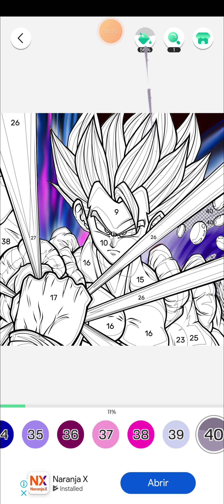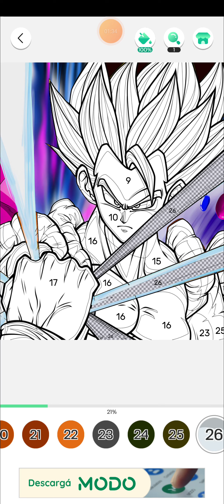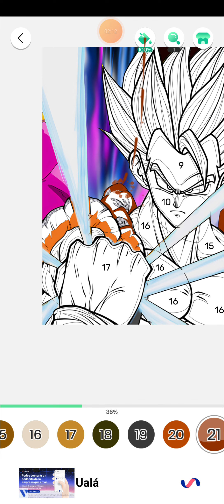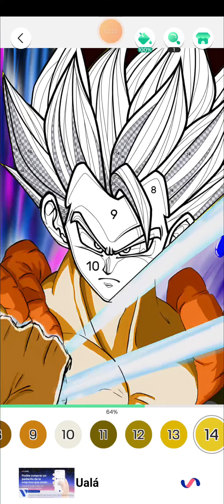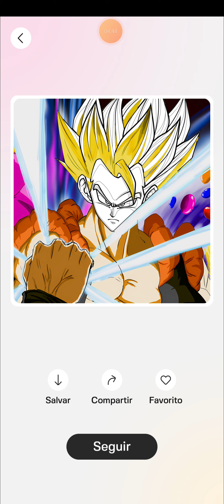GOKU VIENDOTE Y DICIENDOTE SUSCRIBITEE!!!